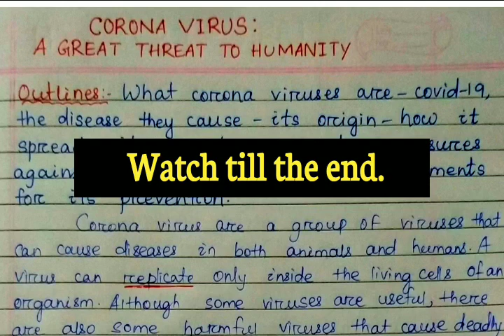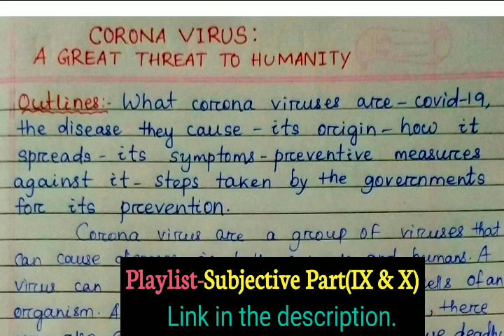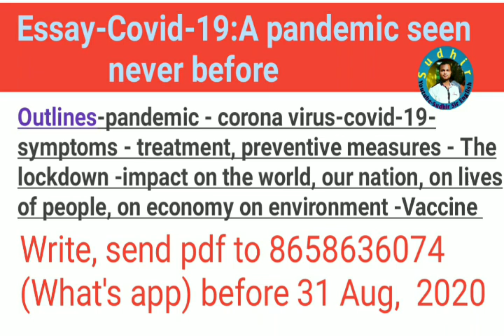◼️Essay on Corona Virus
PLAYLIST LINK

Subjective Part
Essay Writing